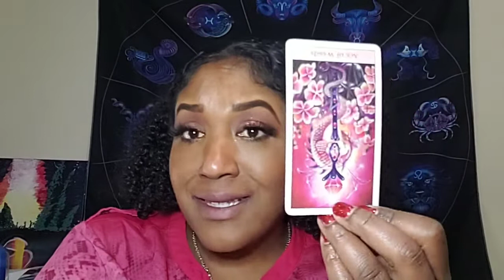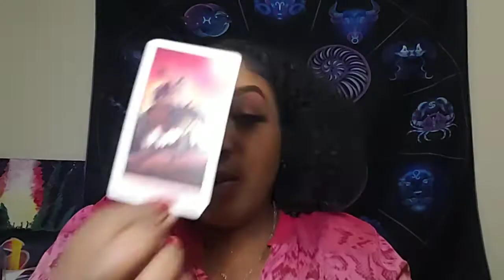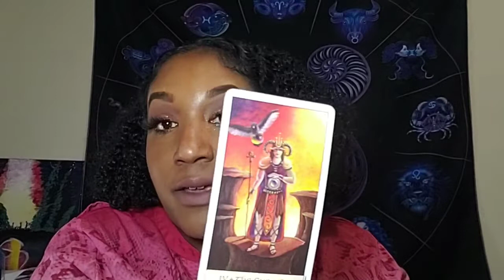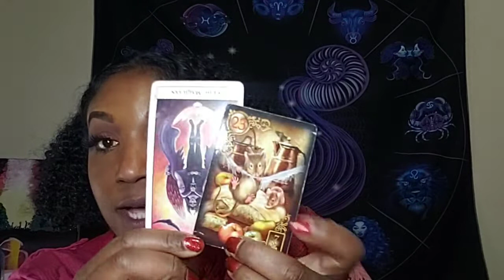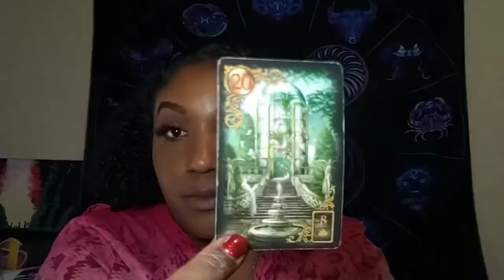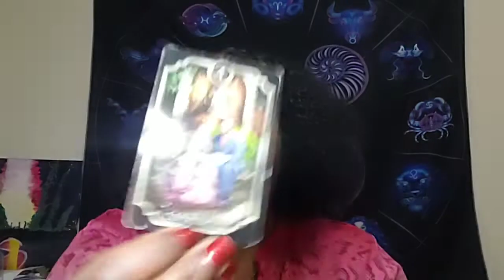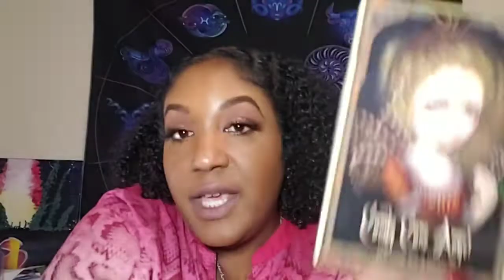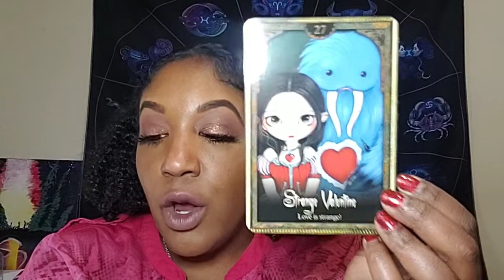♎LIBRA| TIME FOR A TREAT!(Dec 18th-31st)